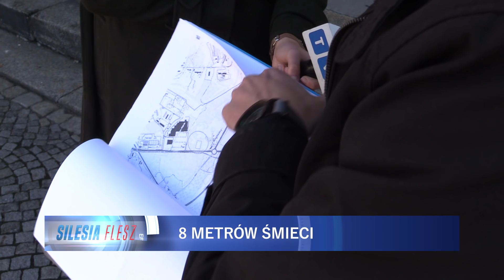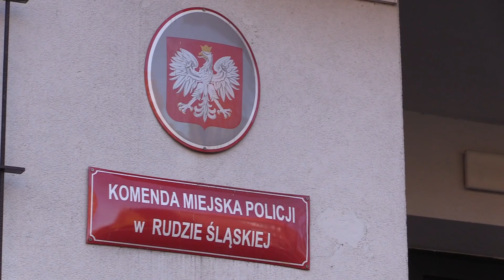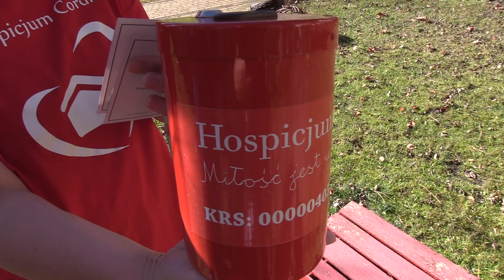TVS SILESIA FLESZ 31.10.2018